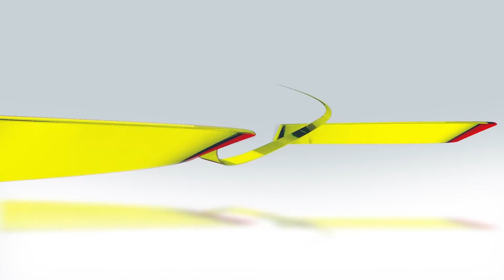KlipBuletinUKAS Umur Kelayakan Pengundi 18 Tahun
KlipBuletinUKAS Umur Kelayakan Pengundi 18 Tahun, Pendaftaran Pemilih Secara Automatik Dalam Proses Pindaan